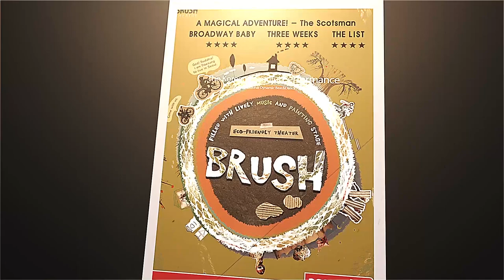Official Trailer - 2015 Edinburgh Korean Season (2015 에든버러 코리안 시즌)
Variety, Energy, Surprise, Old Friend

This is the first time a hand-picked season of korean work has been presented at the Edinburgh Festival Fringe.

We are delighted to showcase the very best in korean performance to a global audience at the world;s biggest arts festival.

- PAN

PAN is a Korean word meaning ‘Festival’. Thrilling audiences with a fusion of modern and traditional drumming and dance, PAN excites your senses with its colourful exuberance and folksy sensibility. A passionate celebration of life, this spectacular dance-drama commands all your attention with it explosion of movement and its symphony of drums. Performed by a cast 12 virtuoso artists who dance and drum simultaneously, this beautiful production by KTDI (Korea Tourism Development Institute) has been hailed as a masterpiece the world over.

- Lotto: Karma of the Alchemist

While buying a lottery ticket, an overworked office worker meets a host of wizard of Oz-esque characters. The magic act of buying the ticket and the kerfuffle that follows is a kaleidoscopic revelation of the characters’ dreams. This fantastic journey features a team of amazing illusionists, including Juno Moon, who recently won the prestigious Magic Association of FISM Award. The Alchemist meets Charlie Chaplin, wrapped in a narrative bubble worthy of a scene from Taxi Driver. Produced and developed by the creators of the Fringe hits Cookin’ (aka Nanta) and Jump.

- BRUSH

Brush is a delightful and inventive family show direct from Korea. Paintings are created live on stage and brought to life before your eyes to tell a bewitching story filled with weird and wonderful characters, live music, dance, fanciful puppets and a company of engaging performers. Brush has won multiple awards including Triple Crowns for acting and directing from the Gimcheon National Festival, the children’s theatre Festival ASSITEJ Korea and the Edinburgh Festival Fringe 2014 where they won the Asian Arts Award for best production.

One of the most celebrated contemporary dance companies in Korea, who have toured to over 30 countries, finally make their UK debut with a double bill of two of their most acclaimed works. The movement drama, Modern Feeling, delicately captures the first encounter, conflict, indifference, competition and harmony between two dancers. What we have lost playfully and imaginatively remind us of all the things we have forgotten in our own ordinary lives.
‘Funny, tender, aggressive, athletic and mesmerizing’ (Republican, Massachusetts)

- Leodo: The Paradise

A mesmerising piece of musical theatre featuring traditional and contemporary drumming, singing, dancing and movement. Energetic and multi-talented Norian Maro creates a powerfully enthralling atmosphere and conjures Leodo, a fantasy island and artistic nirvana, treasured by the people of Jeju. Beautiful costumes, heartfelt movements and enchanting music transfer the audience into the past, delivering the wisdom, arts and joy of Jeju.

Presented by_AtoBiz Ltd
Supported by_KTDI (Korean Tourism Development Institute)
Video Make by_M'sm Film